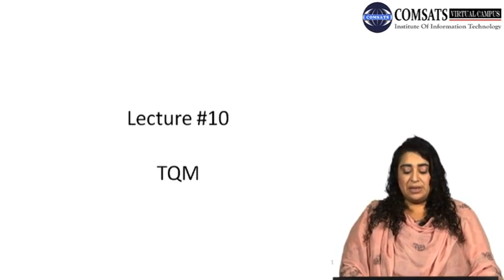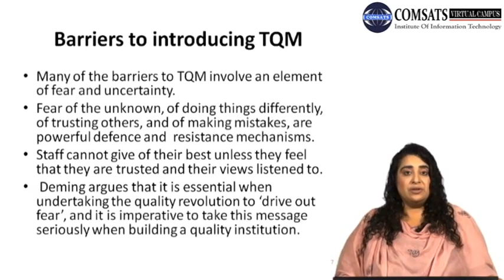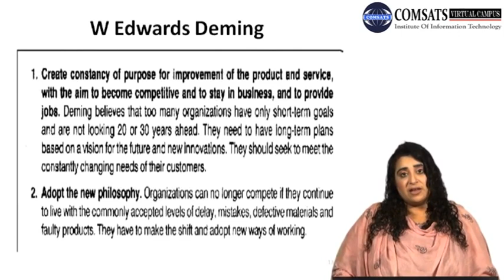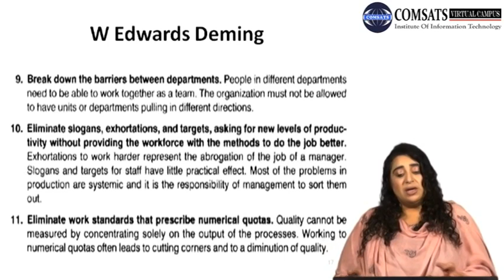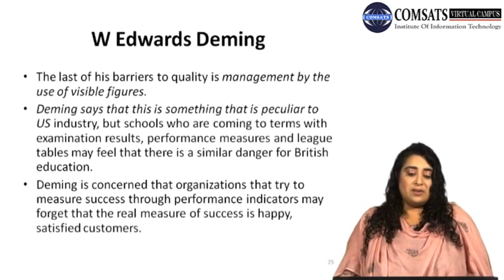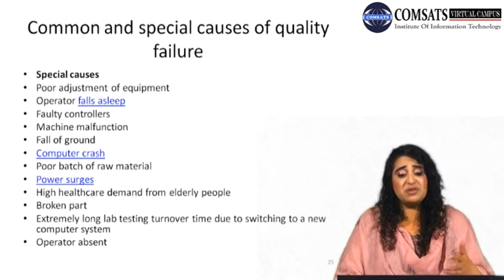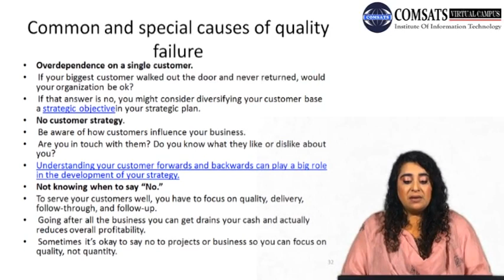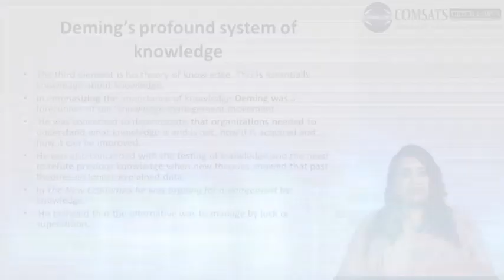Barriers to introducing TQM MGT567 LECTURE in Hindi Urdu 10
challenges of total quality management ppt,
lack of management commitment in tqm,
benefits of tqm,
barriers to team progress in tqm,
implementation of tqm,
discuss key elements of tqm,
total quality management process,
role of total quality management,